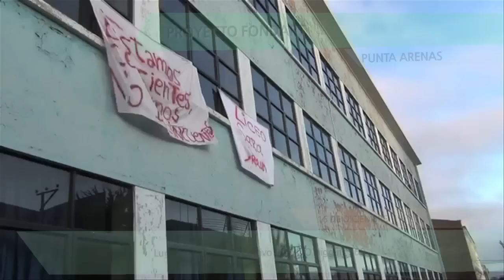Cartelera Cultural 13 de diciembre de 2013